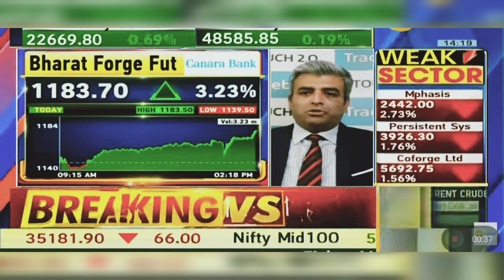Bharat Forge Share News Today: Bharat Forge Share Latest News | 8th April 2024